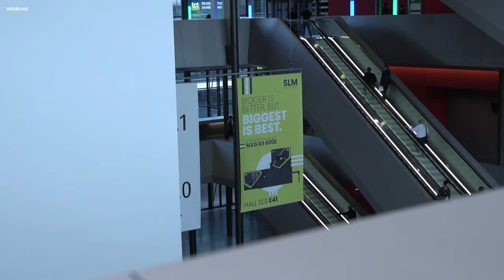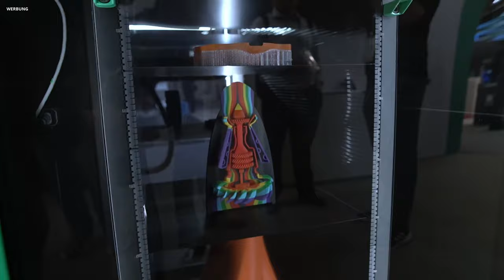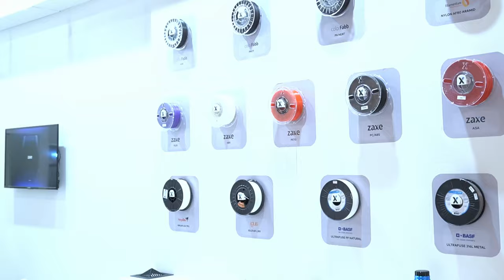Formnext 2022 - Die ersten Eindrücke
Am ersten Messetag habe ich mir einen Überblick verschafft, wo was ist und bereits die ersten Interview Termine für die kommenden Tage ausgemacht.